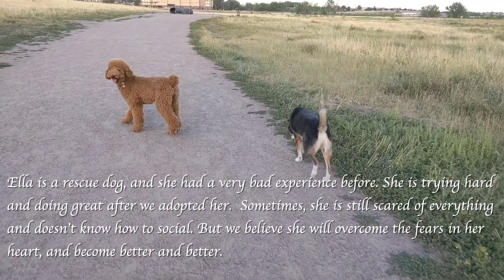Let's Go To Dog Park At Dusk | Guess What Happened At The End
This weekend, we took Ella and Vebo to the dog park at dusk. It's actually Ella's 10th time being here, and let's check out how she is doing.

Thank you guys, we will see you in our next video.

5. Mr. Sunny Face by Wayne Jones

GuessWhatHappenedAtTheEnd, dog behavior at dog park, rescue dogs before and after, # funny pets try not to laugh, funny dogs and cats videos, # puppy love